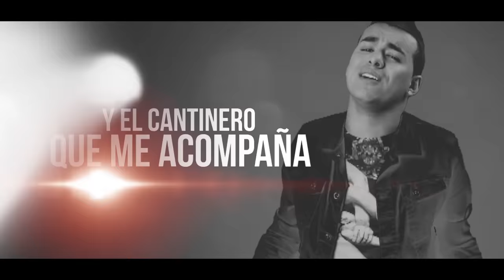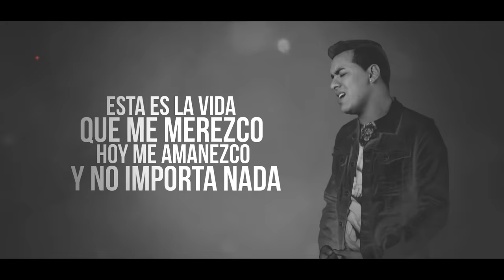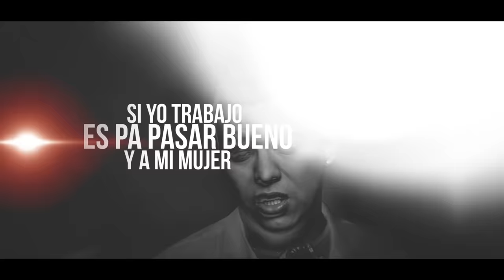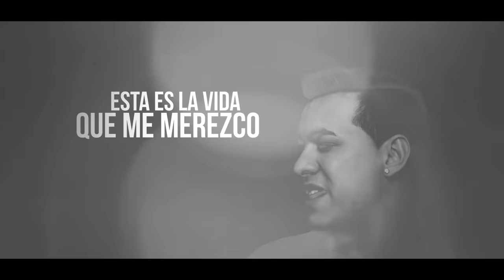Las Cuatro De La Mañana - Yeison Jiménez - (Video Lyric)